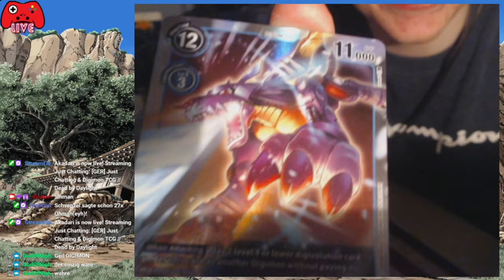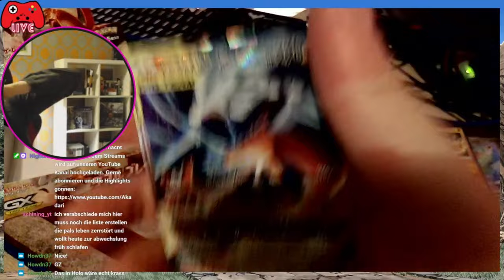AKADARI, wir SCHADEN uns SELBER! 🤣 | 🤩 Best Of Twitch Clips #5 🤩 Stream Highlights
🕹️ Das Thumbnail stellt einen DodoSven da, dieser wurde vom Ehrenmann Schining entdeckt und gezeichnet.
🕹️ Best Of Twitch Clips Deutsch German

[Gamesession] - Best Of Twitch Clips